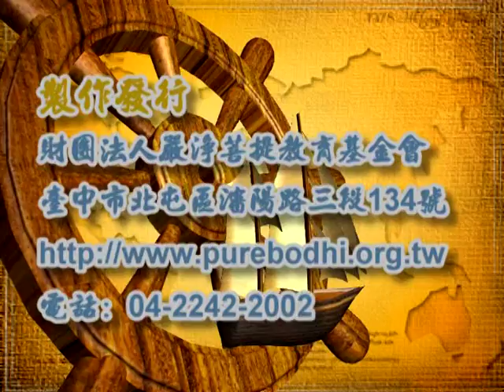深入經藏 行願系列一 藥師如來十二大願 印可法師 主講 光碟1-8 財團法人嚴淨菩提教育基金會 製作發行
護持銀行帳戶:
銀行代號: 006
戶名: 財團法人嚴淨菩提教育基金會
帳號: 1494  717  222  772

地址︰基隆市七堵區南興路148號

300新竹市北區北大路346號13F之1